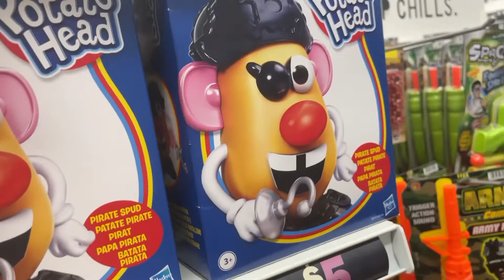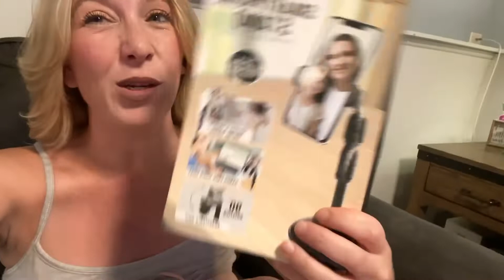Spend The Day With Me!!! **Grocery Shopping With My Newborn** BUSY MOM Of 4 Blessings!!!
Spend the day with me!!! Motivation to get moving and stay moving! Grocery shopping and running the kids to their extracurricular activities!!! Oh and cooking dinner!